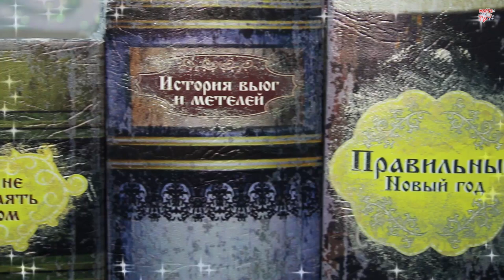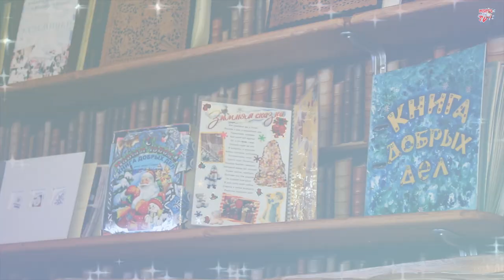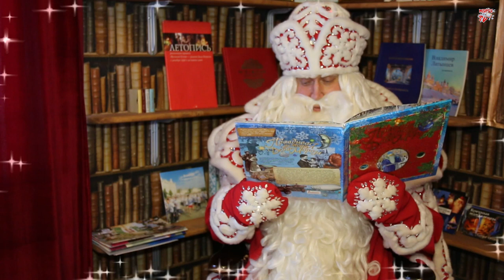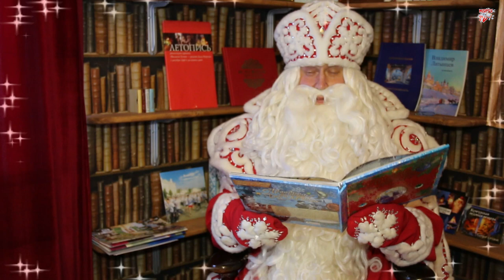Читаем с Дедом Морозом